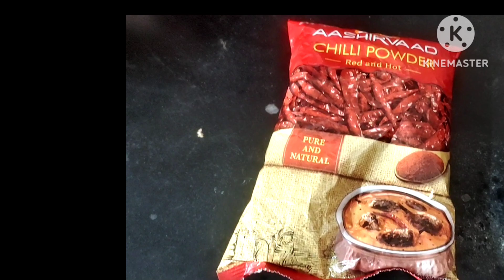homemade masala Karam తయారీ విధానం తప్పనిసరిగా వీడియోని చివరిదాకా చూడండి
homemade masala Karam  తయారీ విధానం వీడియోని తప్పనిసరిగా చివరిదాకా చూడండి

youtube # homemade # masalakaram# viral#

 homemade
 red chilli powder
 masala Karam
 kurakaram
 chilli powder
 kurakaram recipe
 కూర కారం
 masala
 Karam in Telugu
 masala Karam full video